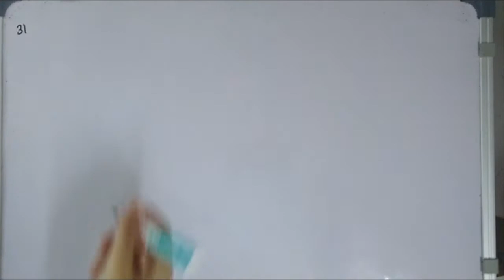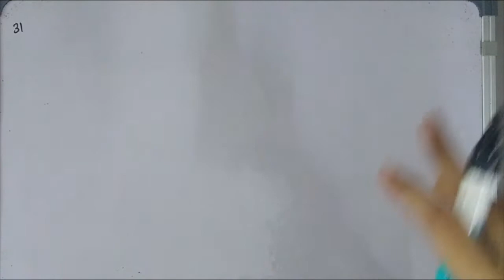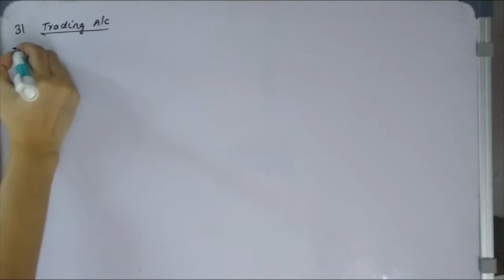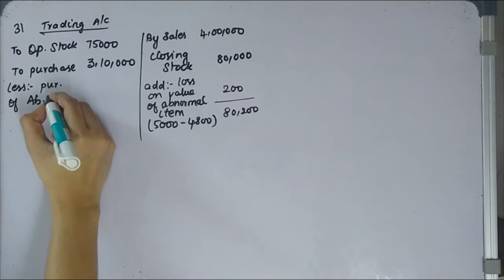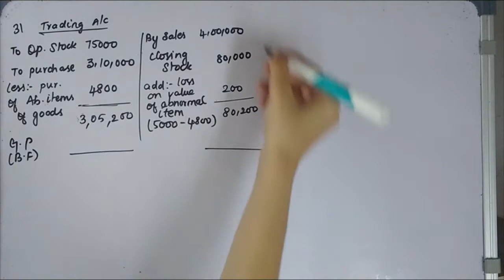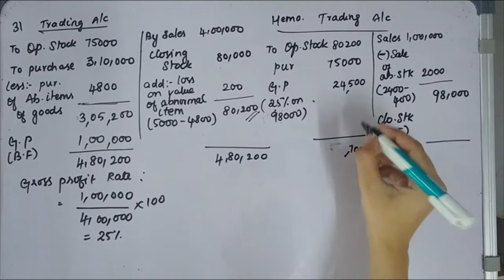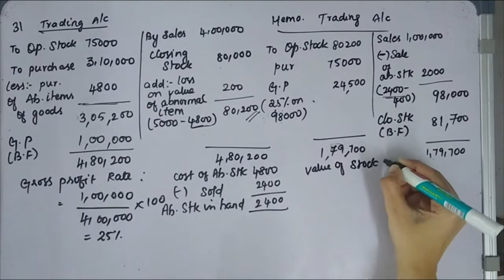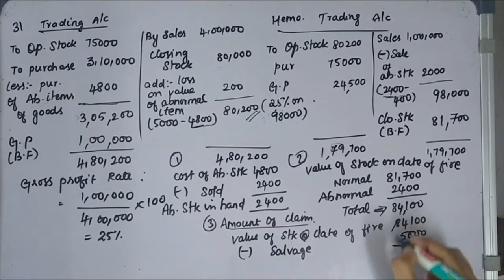Insurance Claim Loss of Profit and Stock Illustration 31 PAPER 5 FINANCIAL ACCOUTING CMA INTER TAMIL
Fund raised to benefit children education who are under poverty line and people with disabilities. even a small contribution would help them.
For viewers who are benefited, by watching this video, pay to,
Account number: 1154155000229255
IFSC code: KVBL0001154
Bank name: KARUR VYSYA BANK